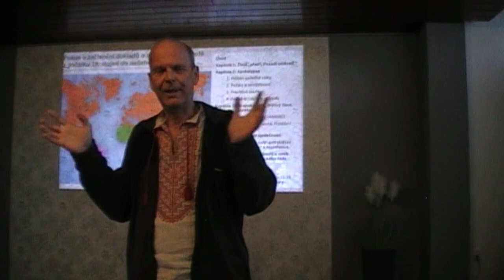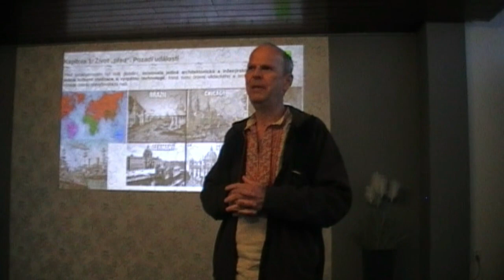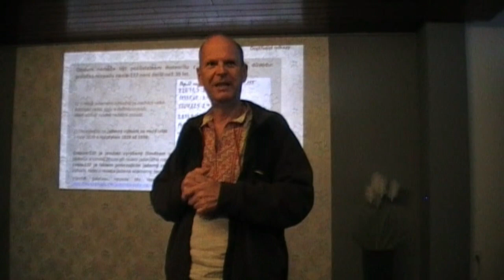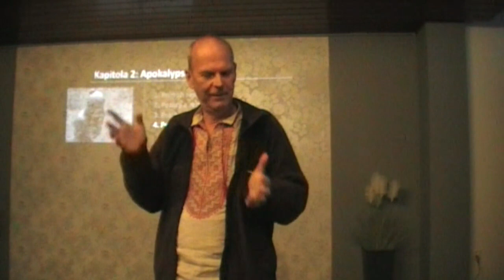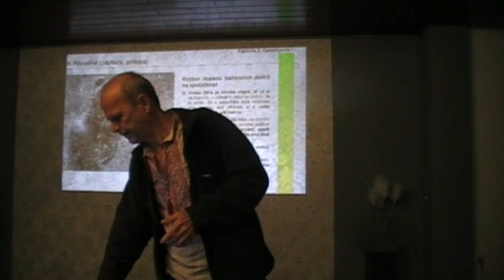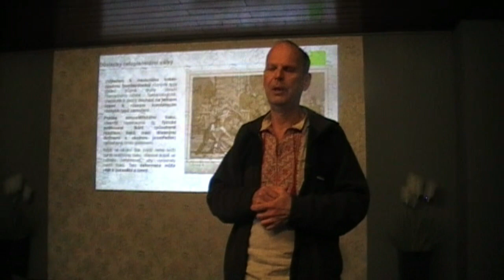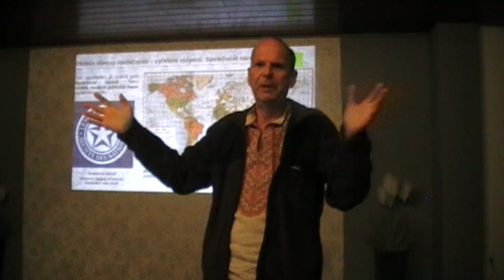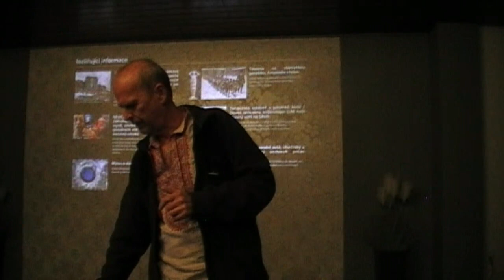Ing. Mojmír Mišun, Apokalypsa 19. století, 2. díl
V Novém Jičíně 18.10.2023 v pizzerii Máj